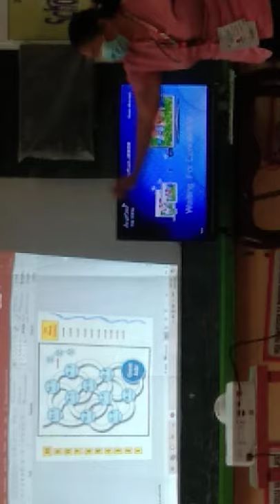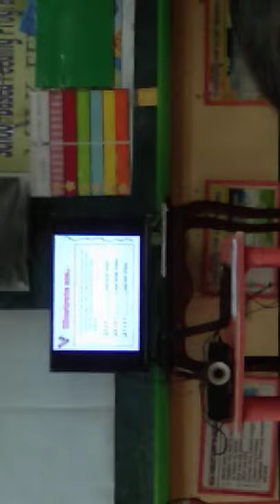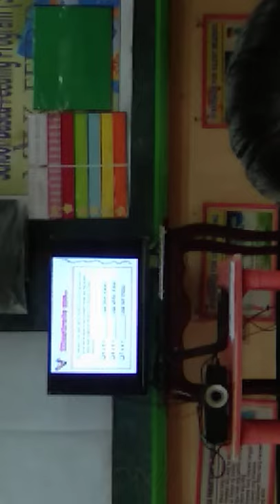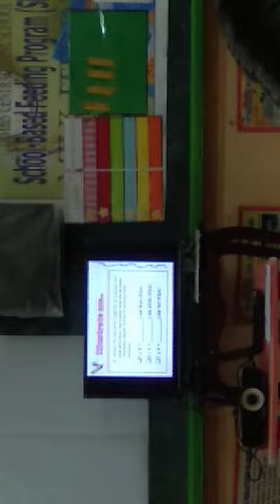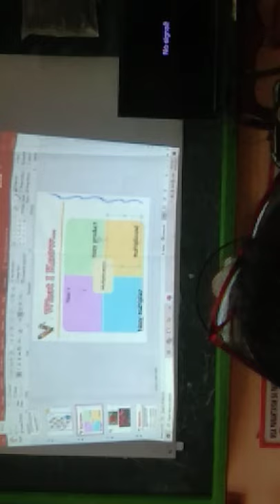Grade 3 Math COT w/ Ma'am Eli